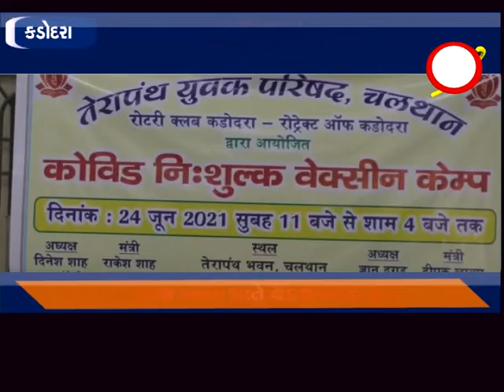કડોદરા - ચલથાણના તેરાપંથ ભવન ખાતે વેકસીનેશન કેમ્પ યોજાયો